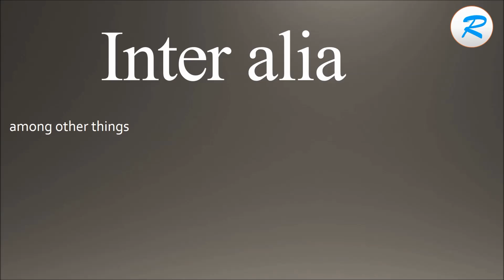How to pronounce Inter alia